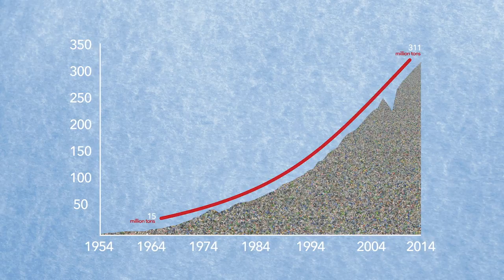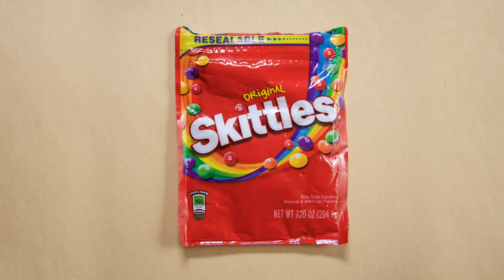Throw Away Culture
Winner of Sylvia Earle's Ocean Film Challenge hosted by the Audience Awards and Hatch

Plastic is all around us. From packaging for our food to synthetic fabric for our clothes, plastic has become an inescapable reality. A significant portion of this plastic winds up in the ocean, where it not only threatens marine life, but human health too. When did we become so addicted to plastic? And what can we do to break our addiction?

Directed by Nikki Dodd & Rory Moon